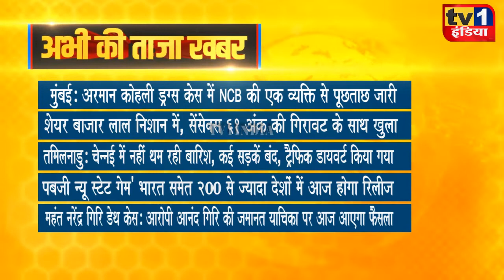Taza Khabar | Morning News Updates | प्रमुख सुर्खियां 11.11.2021